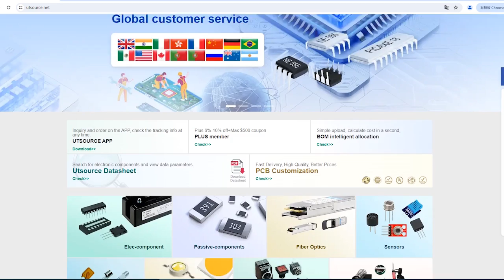TL431AIZ electronic component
Mounting:Through Hole
Brand:STMicroelectronics
Package / Case:TO92
Operating Temp Range:-40C to 105C
Package Type:TO-92
Packaging:Bulk
Pin Count:3
Reference Voltage Accuracy (Max):1
Operating Temperature Classification:Industrial
Input Voltage (Max):37 V
Output Voltage (Max):2.495 to 36(V)
Fixed / Adjust / Prog:Adjust
Rad Hardened:No
Input Voltage:37(V)